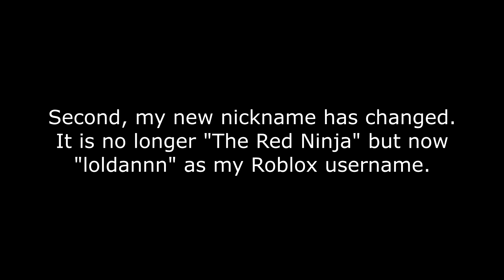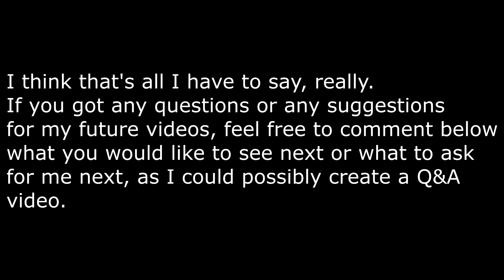A new announcement from a while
Hope you enjoy this announcement guys!
It's been a while since I made an announcement :P